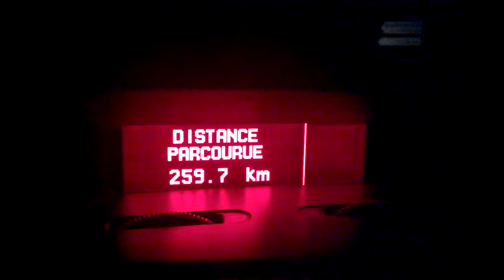consommation alfa 156 2l4 175cv TI